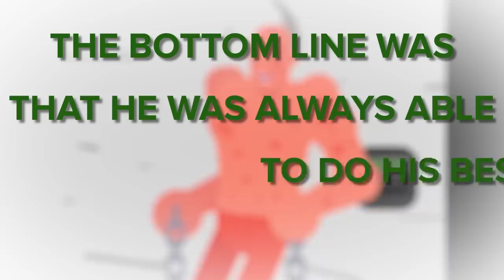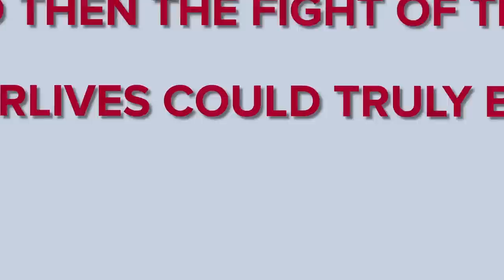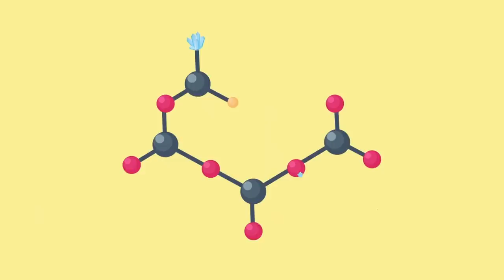SCP-682 VS EVIL MEN - SCP-2419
SCP 682 is a Keter Class anomaly also known as Hard to Destroy Reptile.

SCP-682 is a large, vaguely reptile-like creature of unknown origin. It appears to be extremely intelligent, and was observed to engage in complex communication with SCP 079 during their limited time of exposure. SCP682 appears to have a hatred of all life, which has been expressed in several interviews during containment.

SCP-2419 is a Euclid Class anomaly also known as The Laughing Men.

Why are there screams coming from the incinerators of the waste disposal plant the SCP Foundation built to deal with hazardous waste? SCP 2419 is the designation that has been given to the facility, but it is what comes out of SCP2419 that is truly terrifying, and the impacts that this anomaly has on the SCP Foundation and how they operate could completely upend how they operate.